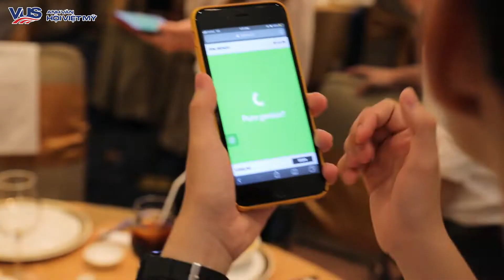Gala TA Day 2019 - Lễ vinh danh & tri ân giàu cảm xúc cho hơn 1000 trợ giảng VUS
💐Như một truyền thống tốt đẹp nhân ngày lễ đặc biệt 20/11, VUS TAs' Day là một ngày hội hết sức đặc biệt, là nơi gặp gỡ giao lưu của toàn bộ trợ giảng VUS Miền Nam sau một năm đầy cống hiến. Với sự tổ chức hoành tráng và chuyên nghiệp, cùng những sẻ chia truyền cảm hứng, VUS muốn gửi lời cảm ơn và tri ân chân thành nhất đến những đóng góp của những "thiên thần áo trắng" của mình.

️🎉Không chỉ vậy, đây còn là một buổi tiệc bùng nổ cảm xúc và là dịp để các bạn cháy hết mình cùng nhau, cùng ghi dấu ấn thanh xuân dưới cùng mái nhà VUS.

💗Cảm ơn đã chọn VUS và để VUS là một phần thanh xuân của các bạn. Happy Teachers' Day 2019 to all lovely teaching assistants.

Hãy cùng xem lại một số khoảnh khắc đáng nhớ của chúng ta trong ngày hôm ấy nhé.